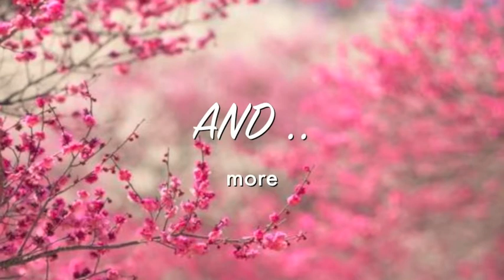assaggi snack americani dolciumi e co